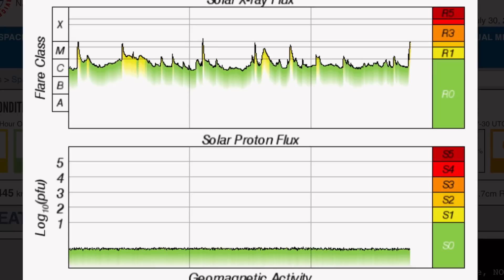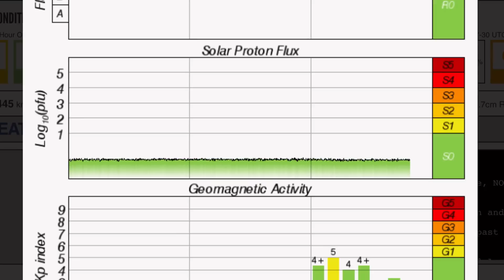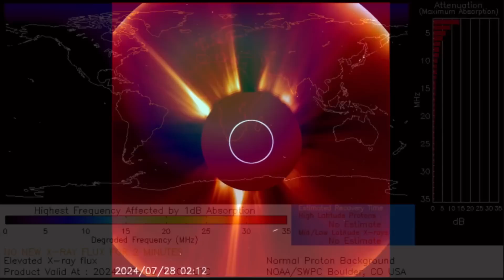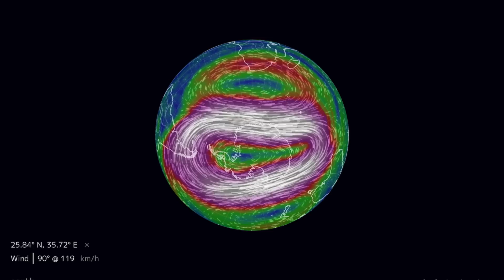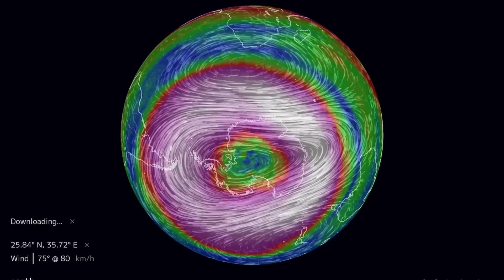Another STRONG Solar Flare‼️ / ⚠️ Earthquake WARNING‼️⚠️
July 30 2024

5 Day not so normal World Weather forecast. Plus a look at spaceweather for today.